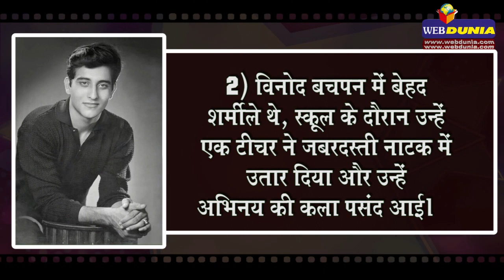विनोद खन्ना की 10 यादगार बातें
1) विनोद खन्ना का जन्म 6 अक्टूबर 1946 पेशावर (पाकिस्तान) में हुआ। उनके पिता का टेक्सटाइल, डाई और केमिकल का बिजनेस था।
2) विनोद बचपन में बेहद शर्मीले थे, स्कूल के दौरान उन्हें एक टीचर ने जबरदस्ती नाटक में उतार दिया और उन्हें अभिनय की कला पसंद आई।
3) विनोद ने जब अपने पिता से फिल्म में काम करने के बारे में कहा तो उनके पिता ने उन पर बंदूक तान दी। बाद में पिता ने विनोद को दो साल का समय दिया।